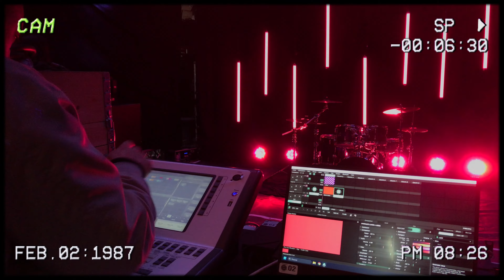SOPHIA - WTH (Behind The Scenes)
"WTH" out now in every digital platform

BTS: Rita Torres, Constança Silva, Cristina Cunha, Alexandre Barros